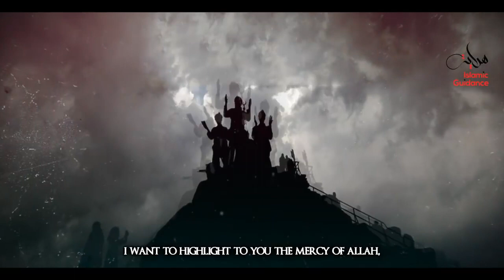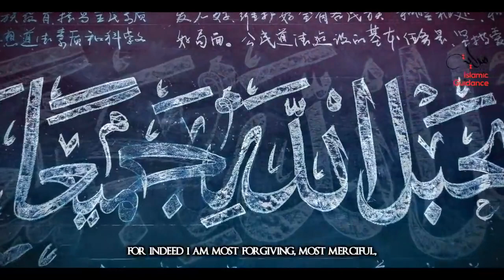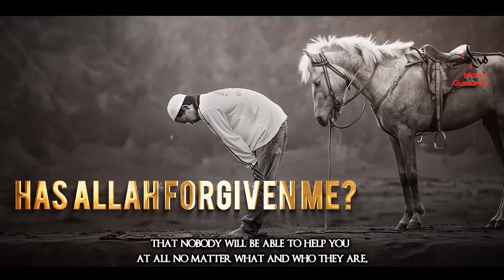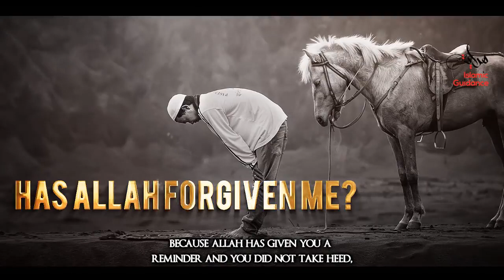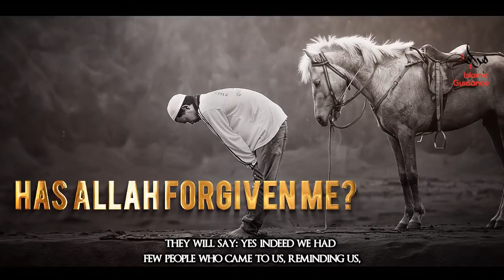Islam - Signs That Allah Has Forgiven Me